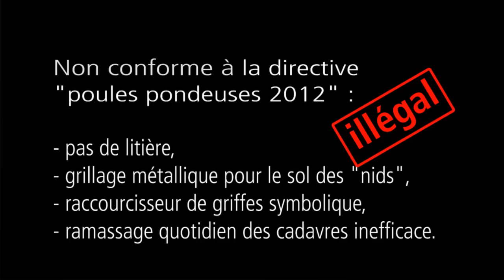Elevage français de poules pondeuses - février 2012 - D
Ces images sont issues d'une enquête révélée par l'association de défense animale L214 éthique animaux.
Ici images du quatrième élevage.